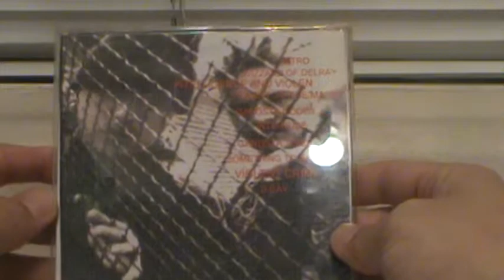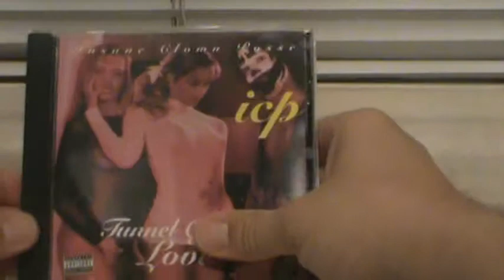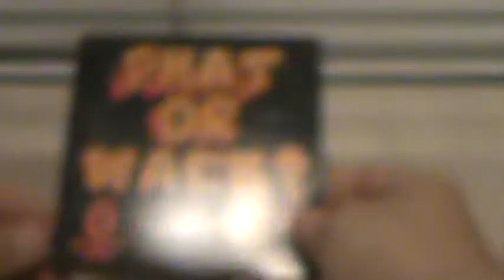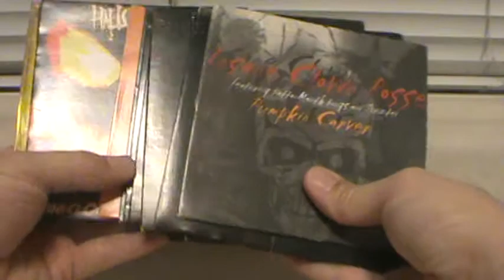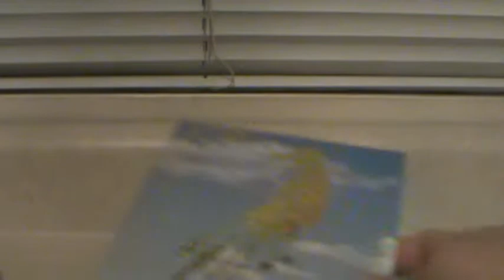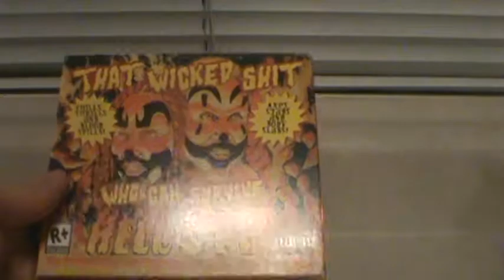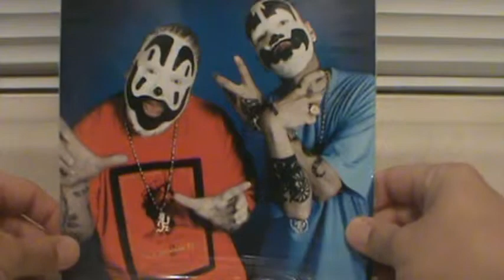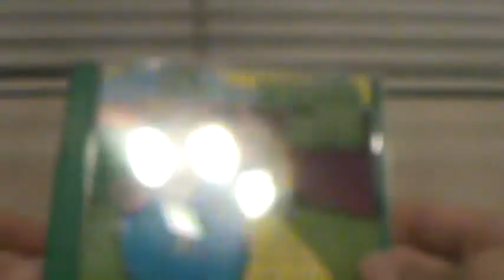My collection of CD's from Psychopathic Records (part two)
Part 2 of 7 of my collection of Psychopathic Records and related cd's up through December 2014.